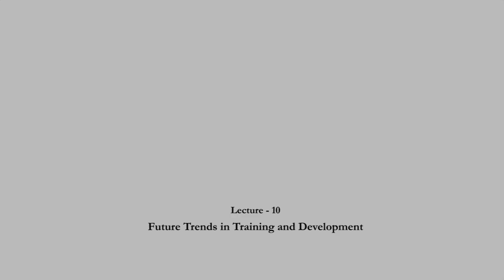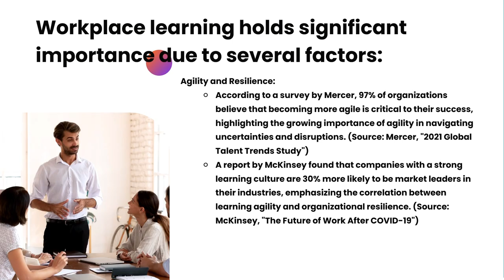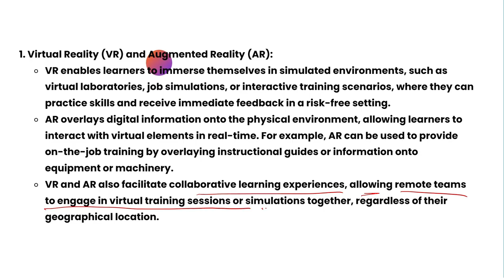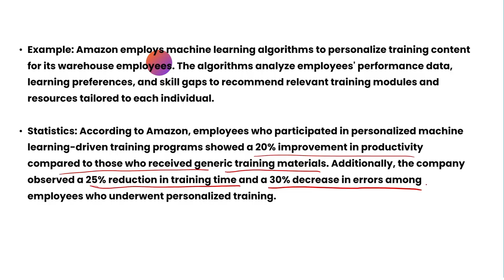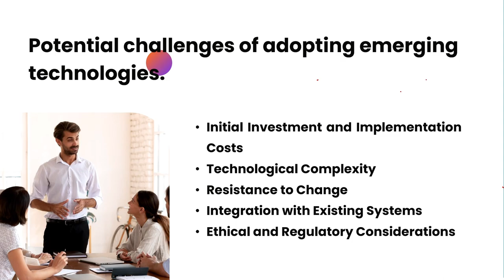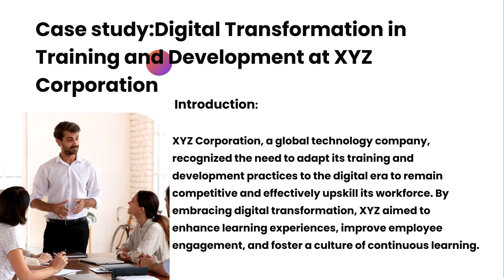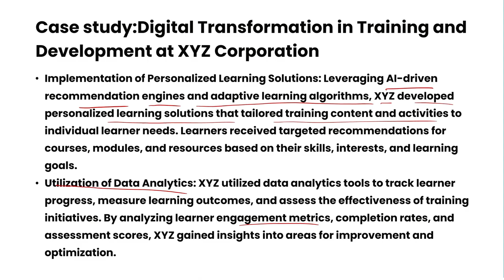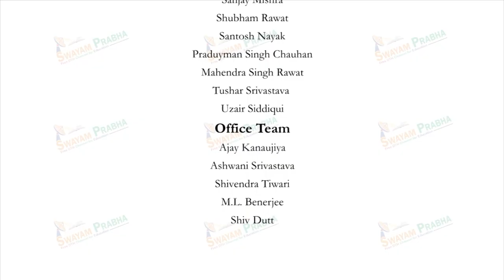Future Trends in Training and Development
Subject : Management
Course Name : Training and Development